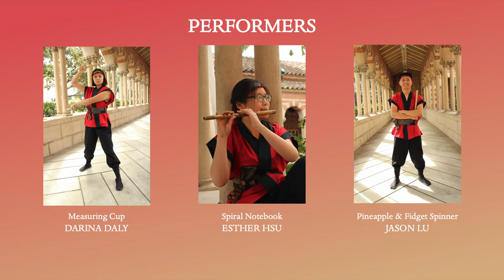OMIYAGE (on household instruments) 4K | Kazan Taiko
Hello family, friends, and the greater Taiko community! Today was supposed to be Kazan Taiko’s 11th Annual Spring Showcase. However, we unfortunately had to cancel the event due to the coronavirus outbreak.

It's tradition for our graduating seniors who know Omiyage to perform it at the Spring Concert. Coincidentally, we recorded Omiyage (sort of) as a promotional video for our concert just a few days before classes were cancelled.

We hope that this serves as a reminder to embrace your taiko spirit no matter where you are or what you have to play on. With that being said, we decided to use the footage as a final send off for our seniors!

OMIYAGE (with household instruments)

PERFORMERS

Diane Sorkhab (Cardboard Box)
Haley Tomaszewski (Paint Bucket)
Derek Ogi (Laundry Basket)
Daanyal Mirza (Pot & First Aid Kit)
Rachel Li (Suitcase)
Seiya Kudoh (Bowl & Jenga Box)
Jason Lu (Pineapple & Fidget Spinner)
Esther Hsu (Spiral Notebook)
Darina Daly (Measuring Cup)